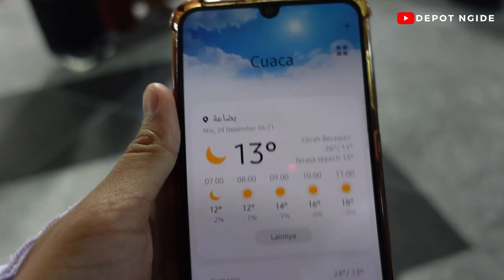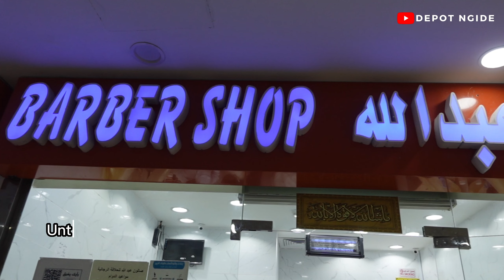Ambil Miqot dan Pelaksanaan Umroh yang Pertama, Umroh Bersama SAMIRA (21 - 29 Desember 2023) PART 3